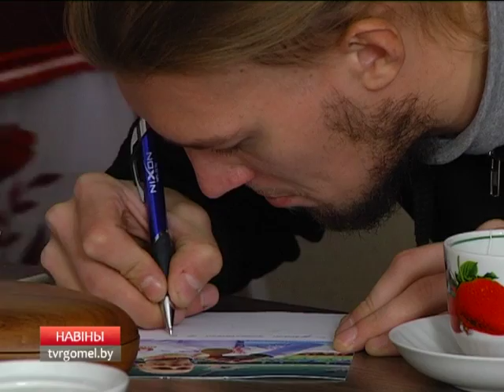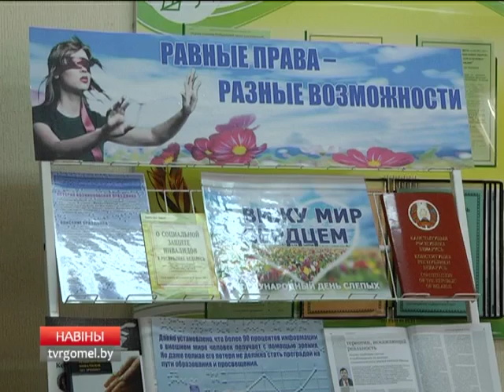Встреча с Владимиром Изотовым